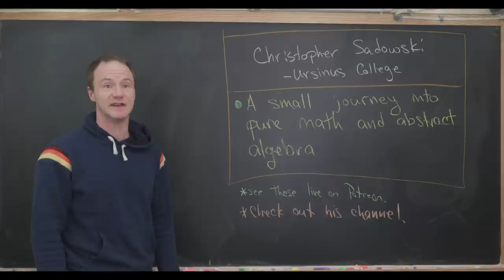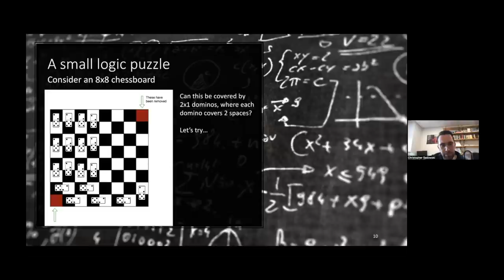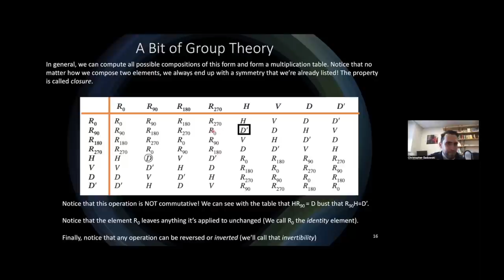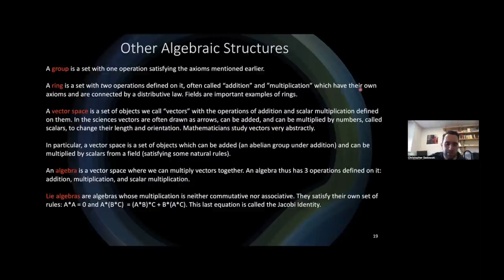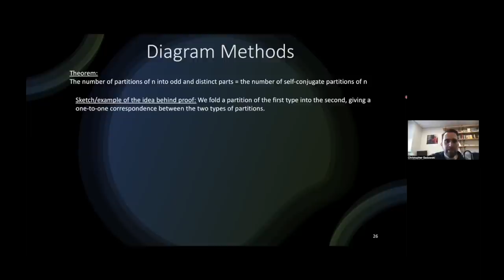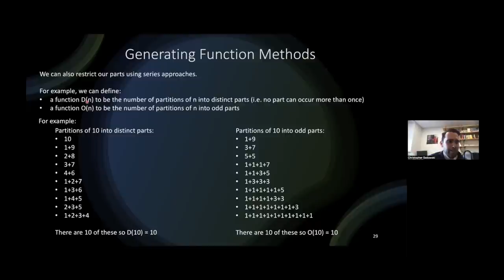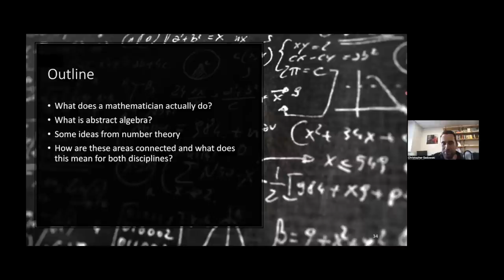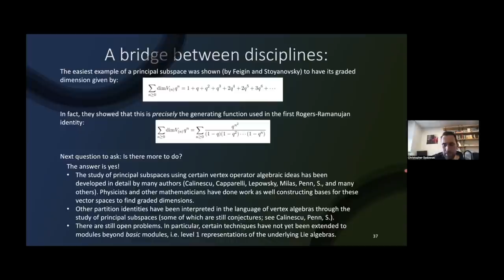What is it like to be a Pure mathematician?